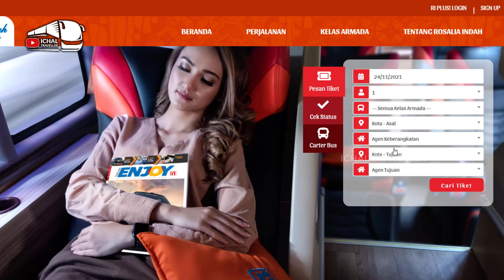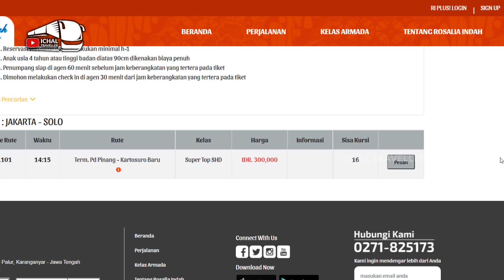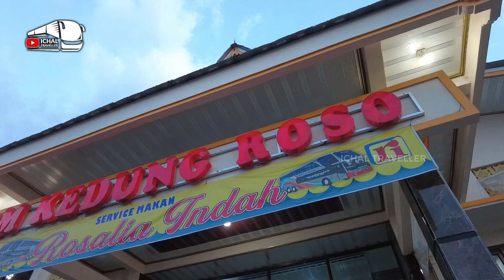KELEBIHAN BUS ROSALIA INDAH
DITIRU PESAING...!!! Inilah 6 kelebihan Bus Rosalia Indah. Kelebihan Bus Rosalia Indah dibanding Bus Lain. Keunggulan Rosalia Indah.

Dapatkan 80RB langsung pada aplikasi REDBUS dengan menggunakan

SALAM PENGELANA...!!!

Inilah 6 kelebihan Bus Rosalia Indah. Kelebihan Bus Rosalia Indah dibanding Bus Lain. Keunggulan Rosalia Indah.